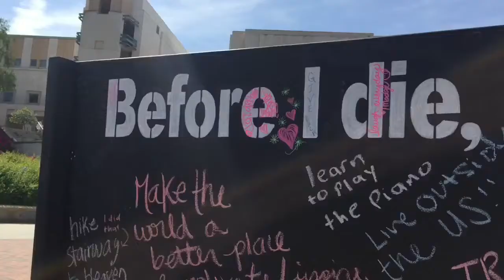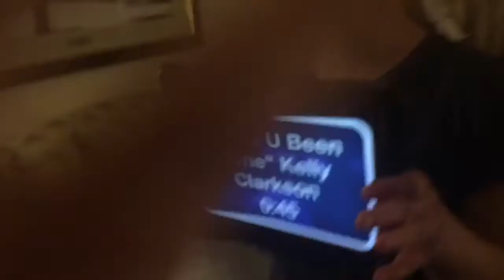AJ's Diary | Overdue April vlog